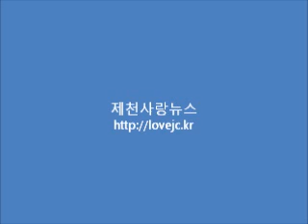무상급식 만평.wmv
무상급식 만평 모음